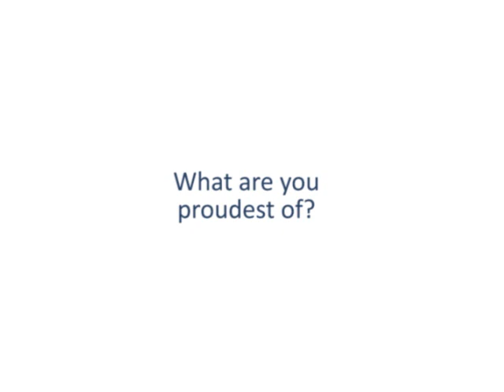Diana Chapman Walsh: What are you proudest of?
This video is part of Profiles in Leadership, a series of interviews with leaders in fields such as health care, community organizing, international development, and homelessness prevention. The series, which aims to help health professions students reflect on their own leadership journeys, is a project of the IHI Open School for Health Professions and was made possible with the support of the Robert Wood Johnson Foundation.

Diana Chapman Walsh
President Emerita